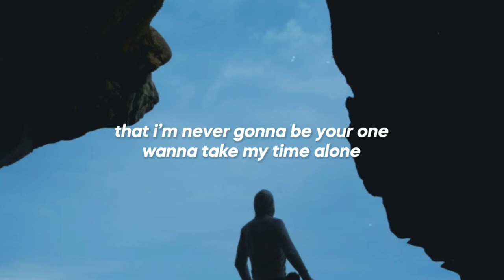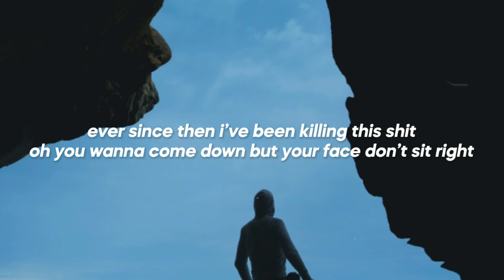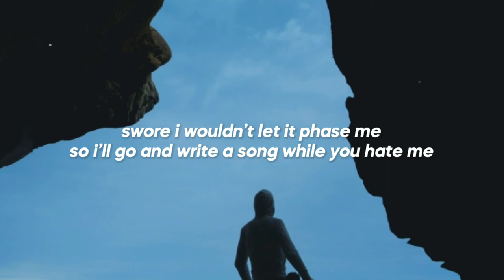spacebar - Stargazer (Lyrics)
spacebar - Stargazer

• Lyrics: "spacebar - Stargazer"

[Verse 1]
Oh, wanna try and keep it cool around you
Because every time I look I’ve found you
Got me goin off the deep end
Ok, ok meet me next weekend
Oh, I wanna fuck it up
Pretty boy but he never had it tough enough
How you gone for a whole week?
Should’ve known when you told me

[Chorus]
Should’ve known, should’ve known, should’ve known, should’ve known
That I’m never gonna be your one
Wanna take my time alone
Oh nah
No text three months and I figure your wasted
I was down bad got me losing my patience
Swore I wouldn’t let it phase me
So I’ll go and write a song while you hate me

[Verse 2]
Ever since then I’ve been killing this shit
Oh you wanna come down but your face don’t sit right
Are we gon’ be alright?
Stargazer

[Chorus]
I should’ve known, should’ve known, should’ve known, should’ve known